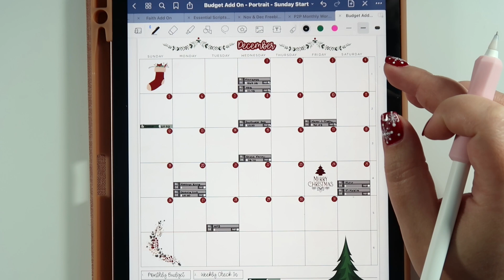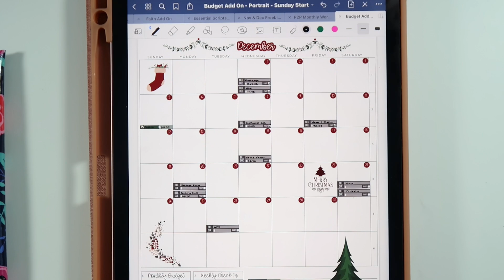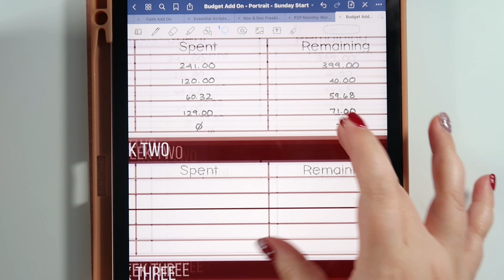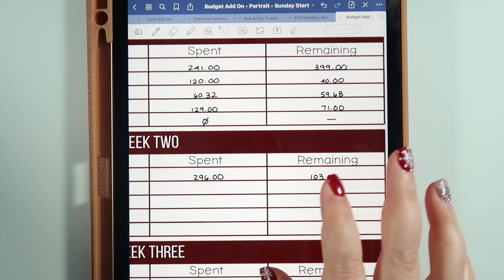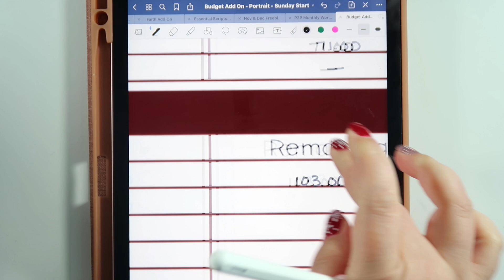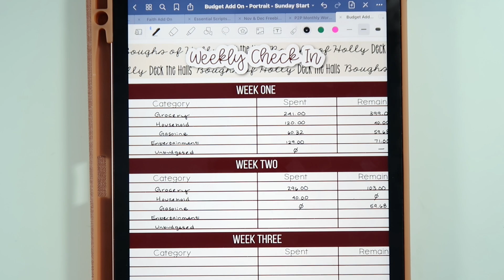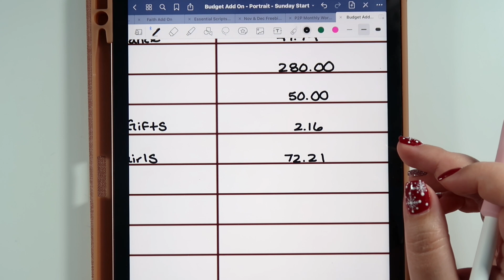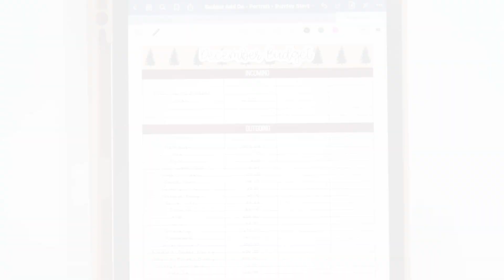How We Manage Our Credit Card 💳 | Week 2 Budget Check In & Cash Envelopes | December 2021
Hey everyone!

In today’s video, I am checking in with our family's budget for the second week of December.

Apple pencil tips

Xoxo,
Stephanie Anne

Sign Up for WW Using My Link and We Both Get One Month Free

DIGITAL PLANNING PRODUCTS I USE AND LOVE:
- Planning to Prosper Deluxe Prosper Planner

Once Upon a Book Club Sign Up (get $5 off using the code REFER5)

CASH ENVELOPE SET UP:
Vera Bradley Deluxe All Together Crossbody Purse
A Time for Everything Cash Dividers